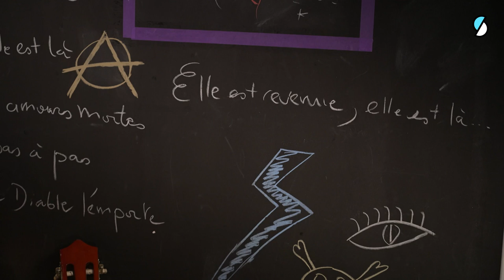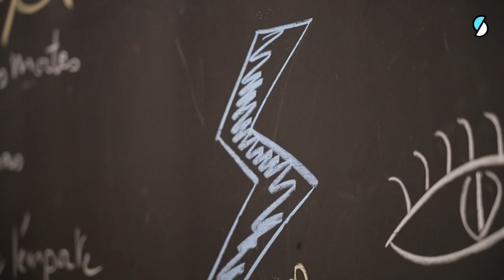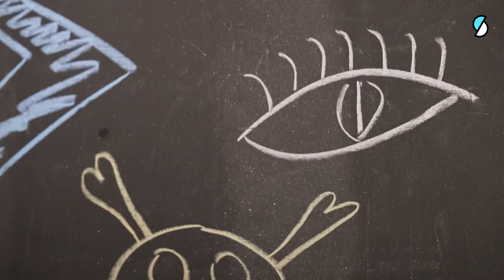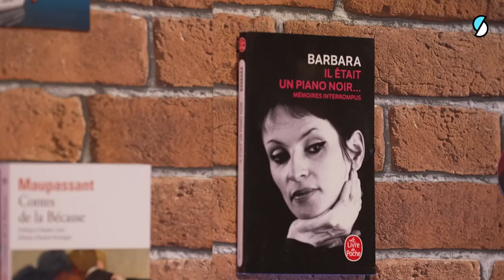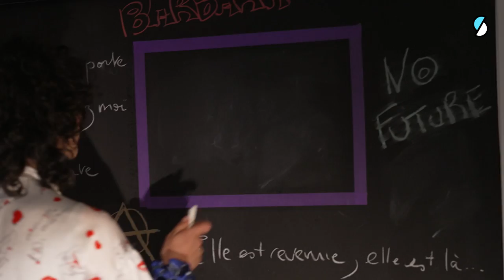Dans la chambre d’ado de Barbara Pravi : ado rebelle, son avortement, violences conjugales REWIND ⏪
La chanteuse @barbarapravi.  nous ramène dans la chambre de son adolescence et se livre à Julia Martin sur sa période d'ado rebelle et en colère, sur son avortement traumatisant, et sur les violences conjugales qu'elle a pu subir avec un précédent compagnon.

REWIND Mentissa, c'est parti !

REWIND c'est quoi ?
Dans REWIND, les invités de Julia Martin reviennent en adolescence. C’était comment leurs 15 ans ? Dans leur chambre d'ado, artistes, youtubeur.euse.s, sportif.ve.s, chanteur.euse.s, replongent dans cette période charnière. Ils en racontent les moments forts, les turbulences et les passions, les épreuves et les expériences. Comment se sont-ils construits ? Quel regard portent-ils sur ce passage symbolique entre deux mondes ? Chaque invité se confie à Julia Martin sur cet âge de tous les possibles et des premières fois. Plongez avec eux dans le clair-obscur de l’adolescence.

Plus de Barbara  👉 @barbarapravi.

00:00 Intro
00:32 La base : une ado punk fan de Céline Dion
03:48 La famille : son grand-père iranien et sa pièce porte-bonheur
06:35 Les premières fois : sa première histoire d’amour avec un garçon violent
09:42 Le climax : un avortement traumatisant
15:35 Le doss’ : Renvoyée 6 fois du lycée / une manifestation de professeurs pour la faire expulser.
21:42 Le flashback : un mot aux ados